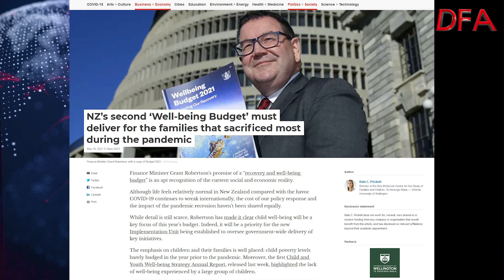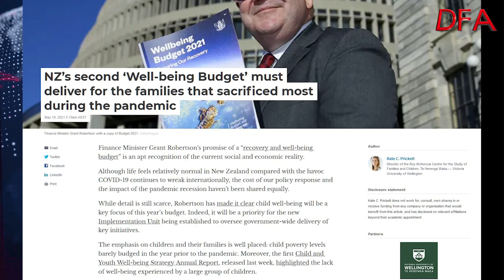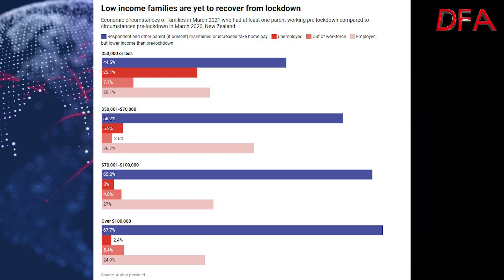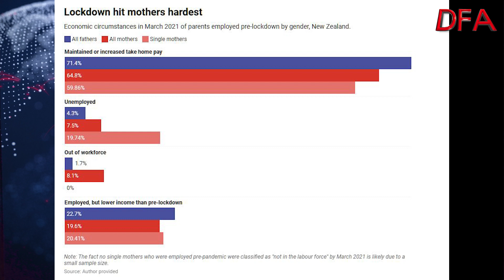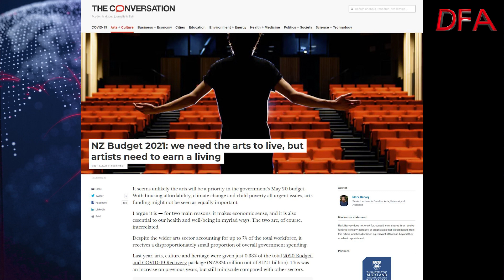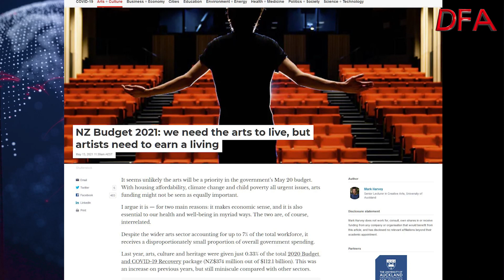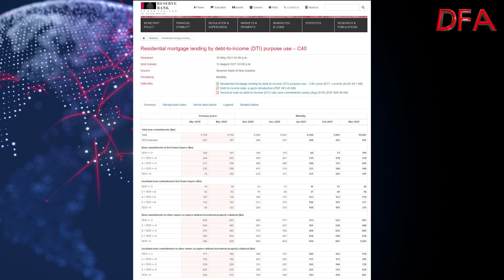New Zealand: Is “Well-Being” On The Cards?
A deep look at the framing of the upcoming budget - if well-being is central, then significant sectors will need support.